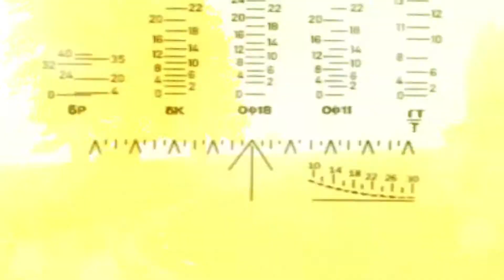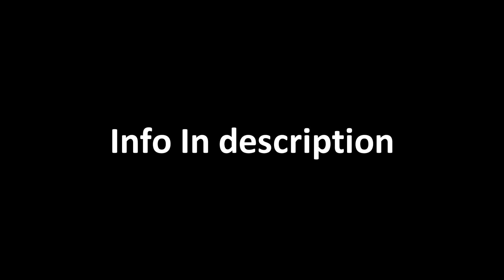NWG - Community Trailer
Clips by  : M42 Zwilling, LarsSantiago, FFG, iBulldog, and Deadmansfoot